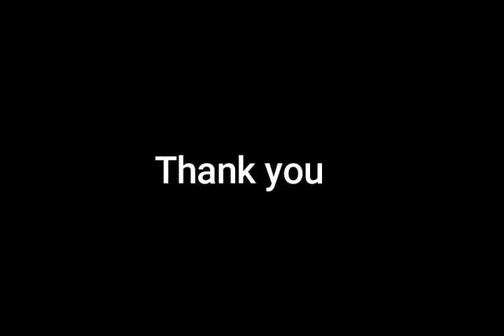DIY Thaumatrope - Optical Illusion Toy DIY - scientific toy for kids - How to make a thaumatrope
learn how to make a DIY Thaumtrope and Keep kids entertained at home during corona virus. Fun at home ideas for kids